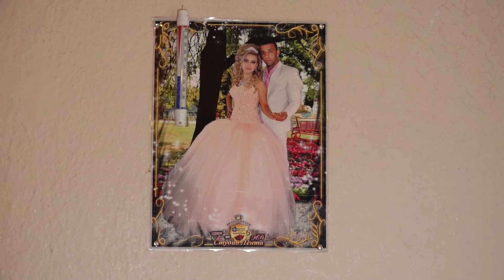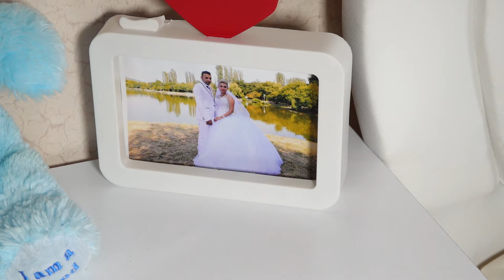ИСПИСВАНЕ НА КЪН40